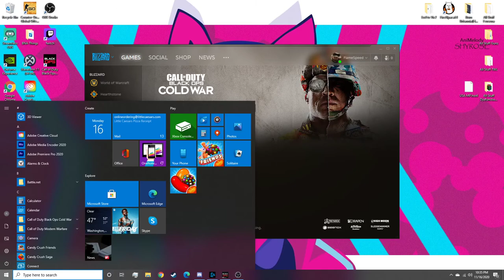Accidental Noclip?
Just accidentally nocliping in the spawn room and surviving.